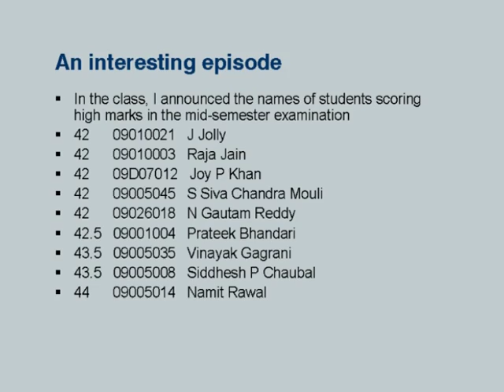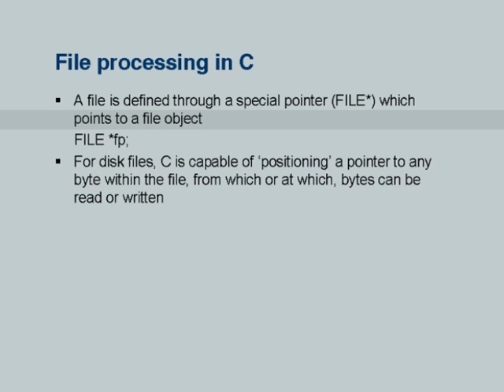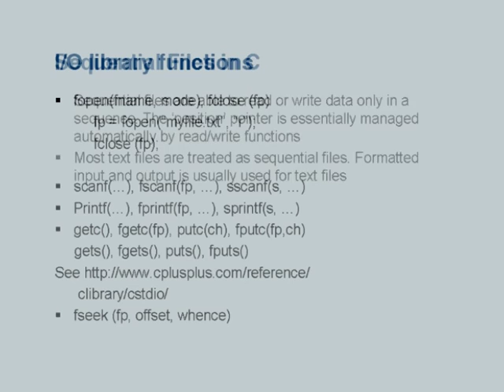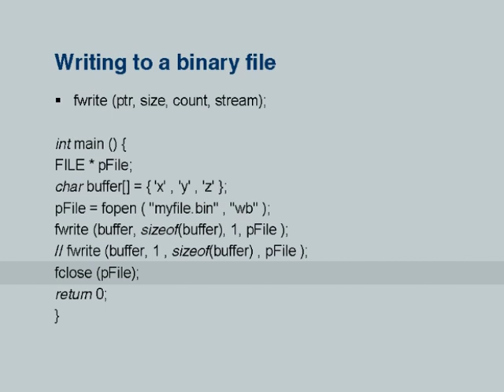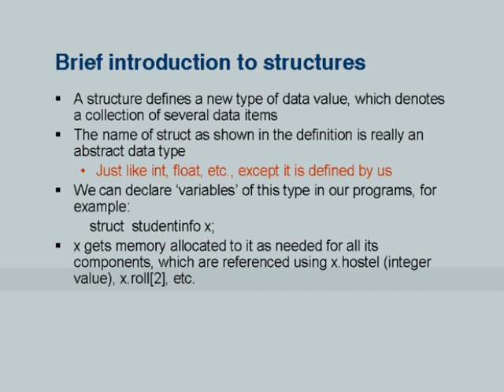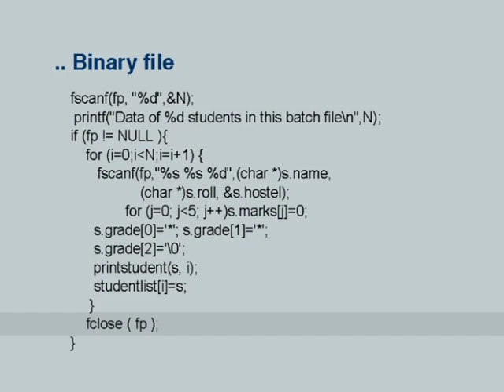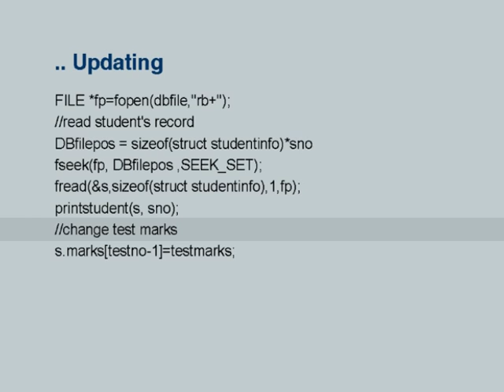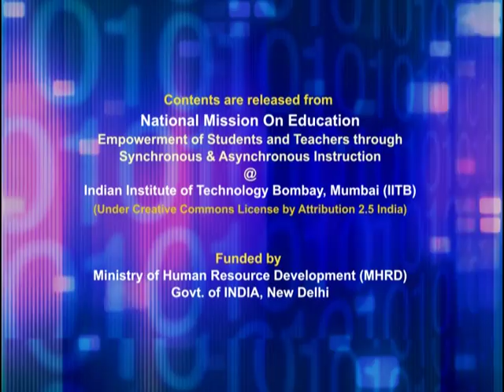ETCP5 M L15B File Input-Output (Part - II)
This is part B of 15th session of Effective Teaching/Learning of Computer Programming workshop arranged for teachers. It was delivered by Prof. Deepak Phatak from IIT Bombay.

In this session he talked about an interesting episode that was happened In the class during announce the names of students scoring high marks in the CS101 mid-semester examination in IIT Bombay. Later in this session, he talked about a special pointer (FILE*), modes of file opening, sequential files in C, I/O library functions for files, reading from a binary file, writing to a binary file and brief introduction to structures.

The syntax used in the video title is as follows :
ETCP5 - Effective Teaching of Computer Programming (5th workshop)

A-VIEW software.